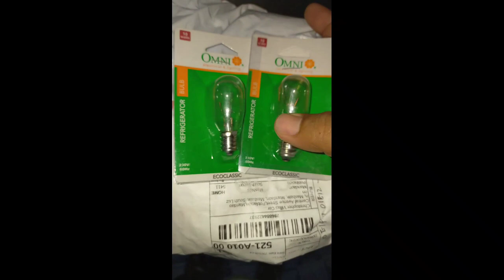PAANO PALITAN ANG NAPONDE NA ILAW NG FUJIDENZO.